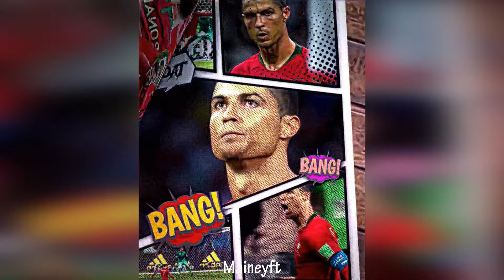BEST RONALDO EDITS COMPLITATION - GOALS & SKILLS | BEST TIK TOK REELS COMPLITATION #11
BEST RONALDO EDITS COMPLITATION - GOALS & SKILLS | BEST TIK TOK REELS COMPLITATION

The materials in this video are not related to the author of this video in any way, I just make selections from all the clips on tik tok and post them for easy viewing.

0:00 Intro
0:07 Edits